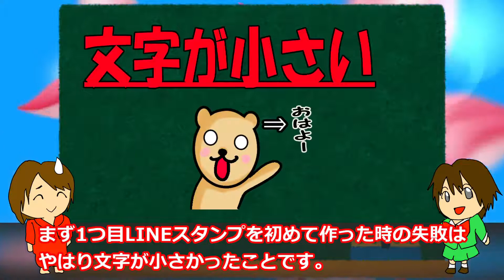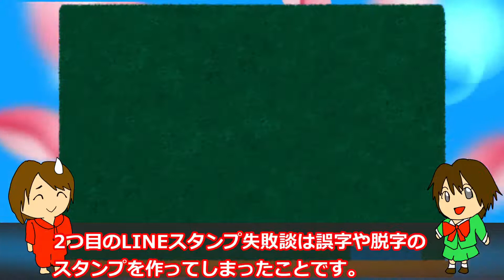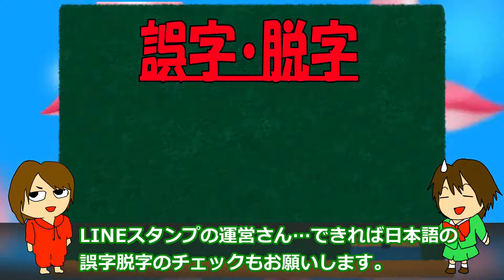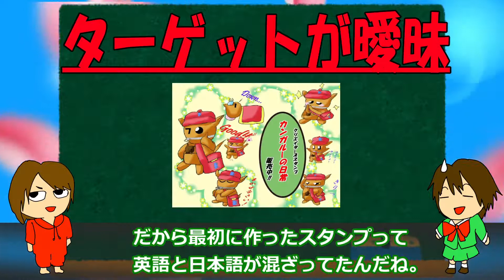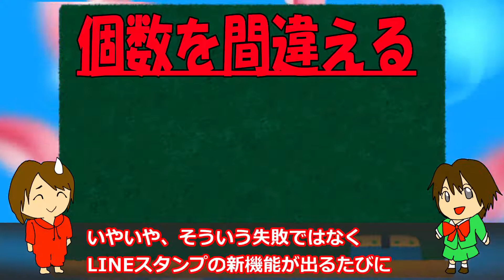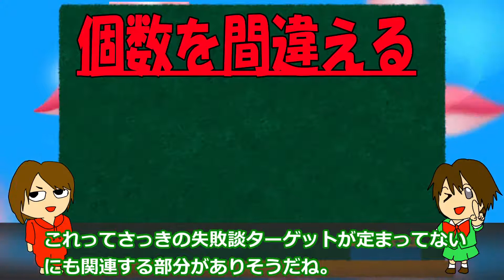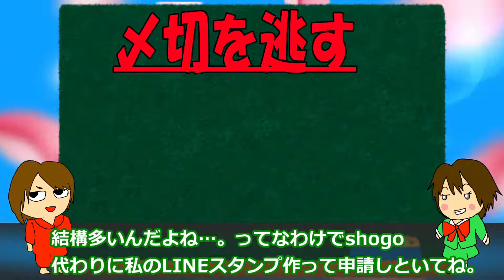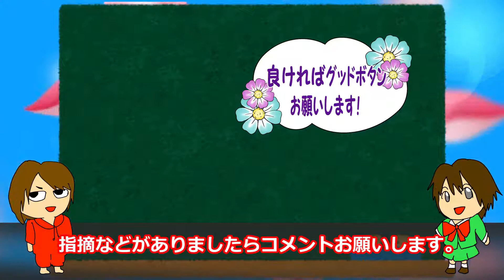LINEスタンプ5つの失敗談【リジェクト・売り上げ対策】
これまで何度かLINEスタンプを作ってきて、経験した失敗談についてまとめました。
今後、LINEスタンプ制作の参考になれば幸いです。

★目次
0:00 前説
0:31 5つの失敗談
6:49 失敗を避けるコツ
7:49 END

　　　　　　その他youtubeスタジオからのダウンロード　・Sense_of_Humor